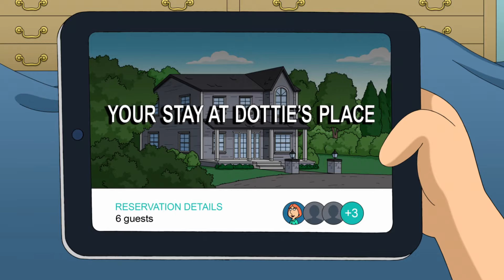Family Guy - I'm banned from Airbnb!?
00:06 - Don't you feel recharged, Peter?
00:29 - The owner of the house gave us a zero-star review.
00:40 - Whoooo?!
Season 21, episode 17 - A Bottle Episode